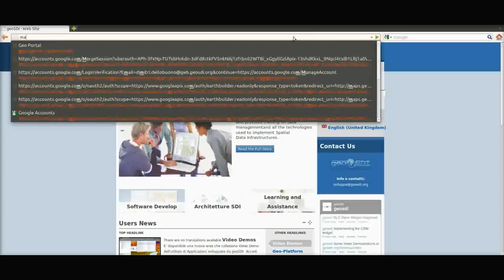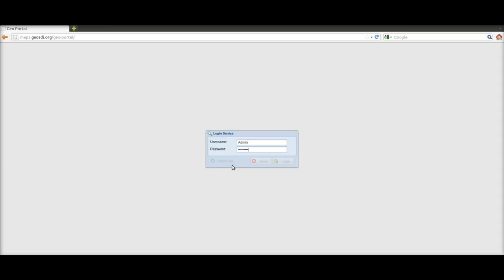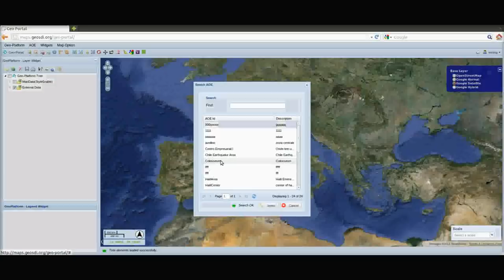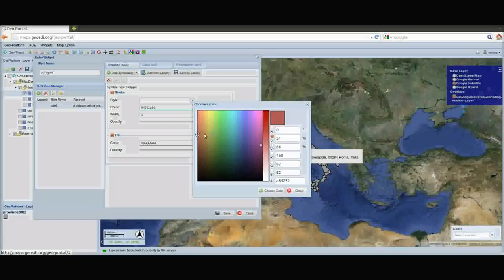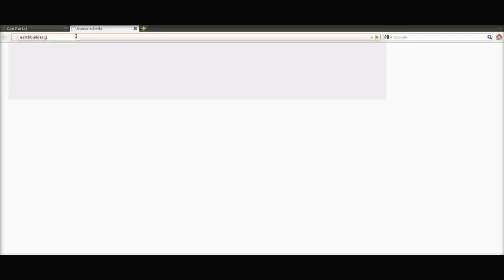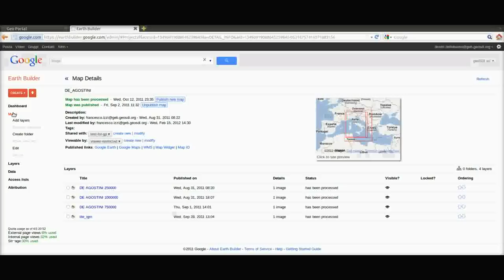Google Earth Builder and geoSDI Geoportal to manage Geospatial Scenario on the web HD 1080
This is a real "use case" to share data, knowledge and to work all together in the Geospatial data domain to create a real "web geospatial scenario"
To use it : maps.geosdi.org     Login : testing     Password : testing